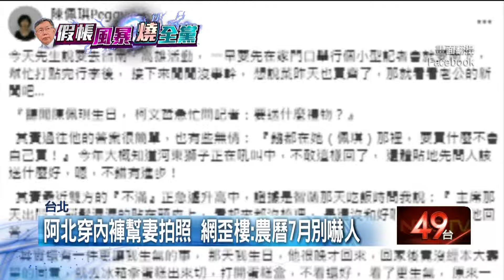阿北沒穿褲？ 陳佩琪PO照柯文哲「居家模樣」意外曝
民眾黨主席柯文哲近期爭議連環爆，太太陳佩琪18日再發文，分享生日與阿伯的點滴，不過旁邊陳珮琪拿蛋糕的照片，後方玻璃卻映出柯文哲的身影，身穿內衣褲的居家模樣曝光，瞬間讓網友全歪樓，表示鬼月到了，別這麼應景嘛。也讓人看到，柯文哲除了高腰褲之外的另類模樣。